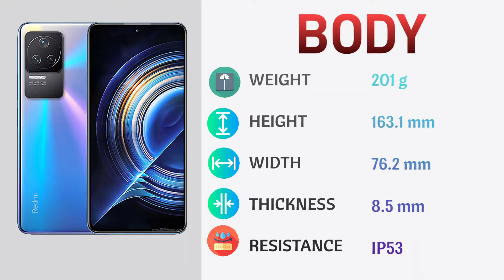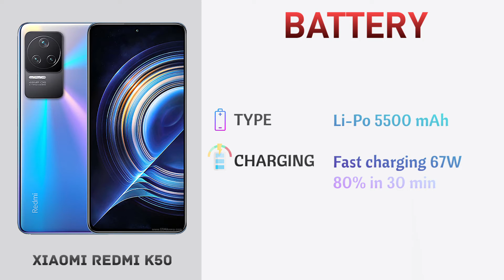xiaomi Redmi k50 | specifications & features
Specifications of xiaomi Redmi k50